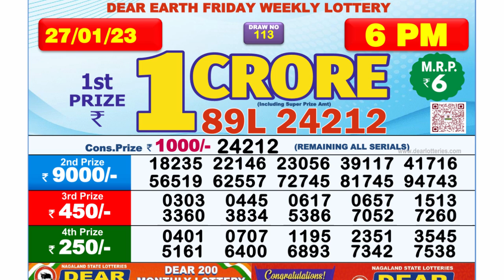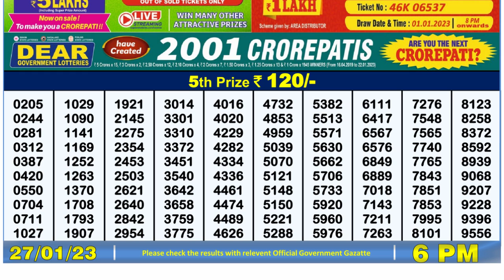🔴Dear Lottery Sambad Live 6pm today 27.01.23 Nagaland State Lottery Result